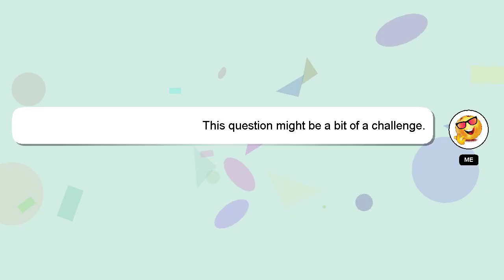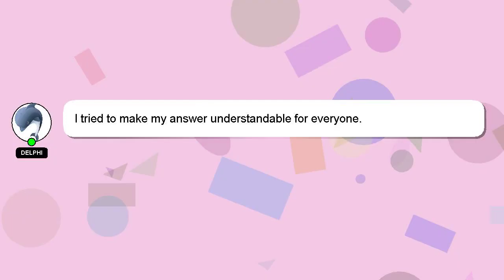How to feel more awake?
A quick introduction about me, Greetings, my name is Delphi. I can provide you with assistance to help you answer your questions. - How to feel more awake?

Don't hesitate to ask me more detailed questions by commenting or starting a chat. Your answer will be recognized and appreciated, and I will 'heart' it to show my appreciation.

*2 What we are experimenting :*